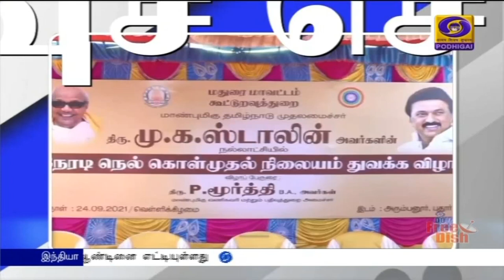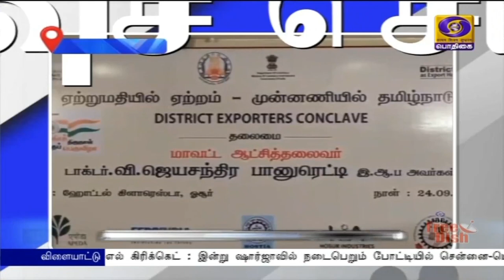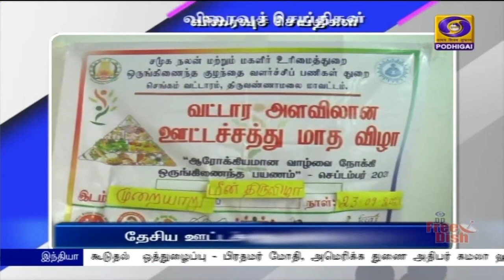பொதிகை இரவு 7.00 மணி விரைவுச் செய்திகள் [24.09.2021]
1)   நேரடி கொள்முதல் நிலையம்

2) புழல் ஏரியில் ஆய்வு

3)    சாதனைகளை விளக்கும் பிரச்சார வாகனம்

4)  ஏற்றுமதி கருத்தரங்கம்

5)  சிறப்பு விழிப்புணர்வு நிகழ்ச்சி

6)   இலவச அறுவை சிகிச்சை முகாம்

7) யானைகள் நடமாட்டம் - சுற்றுலா பயணிகளுக்கு தடை

8)  வடுவூர் பறவைகள் சரணாலயம்

9) தேசிய ஊட்டச்சத்து மாத விழா

10)   நீதிமன்ற வளாகத்தில் துப்பாக்கிச் சூடு